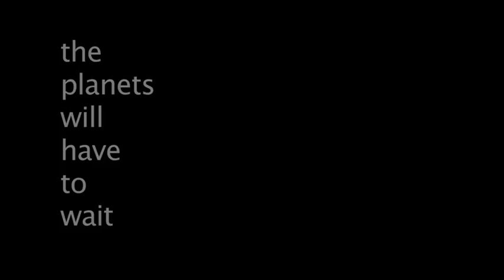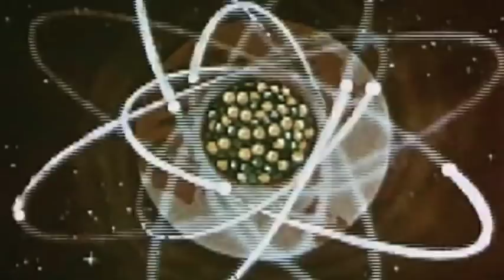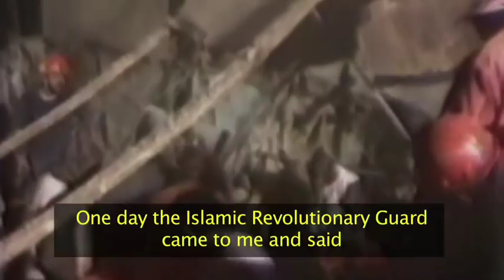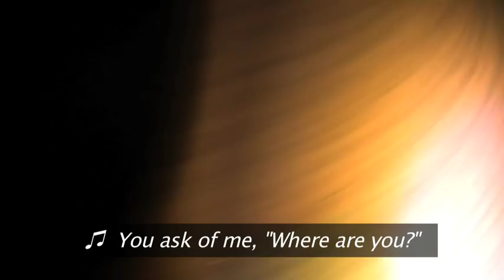The Planets Will Have to Wait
for extra features and context -- The last century has been a particularly tumultuous period in the history of Iran, with one upheaval of society and culture after another. As I set out to make a movie about "my place in this world," I realize that until I come to terms with that history, I won't be able to say much about anything at all.